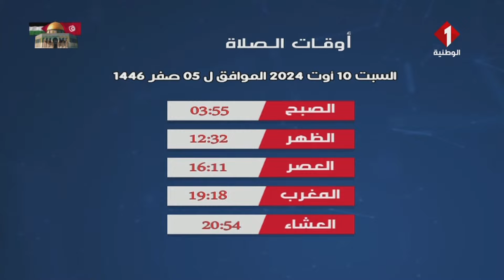النشرة الجوية ليوم 09 - 08 - 2024